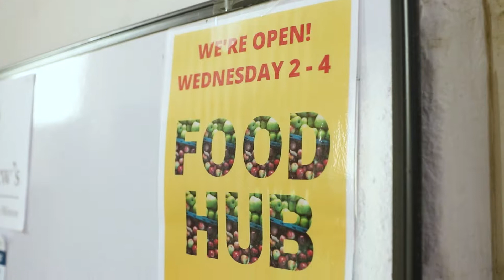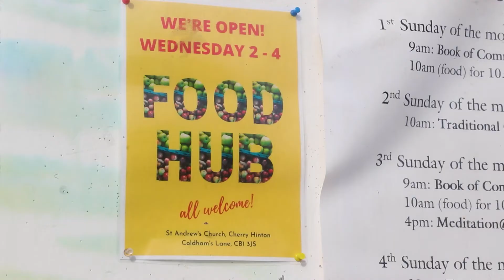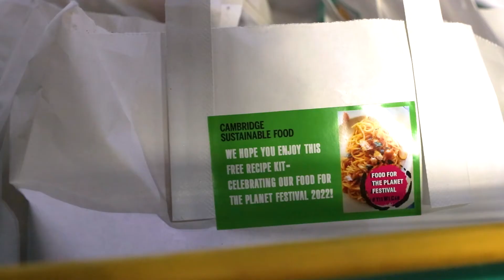Cost of living help in Cambridge